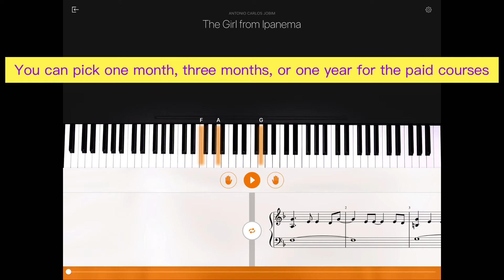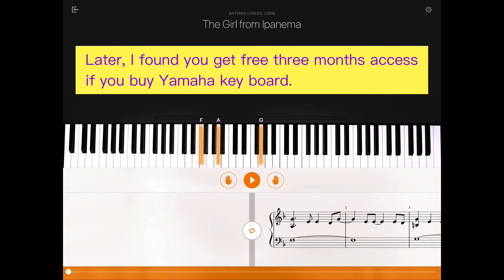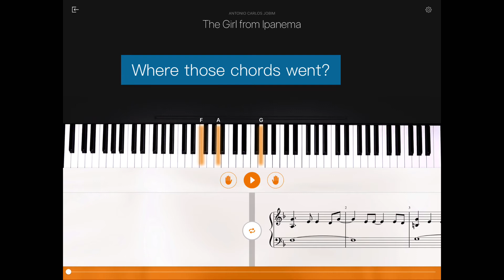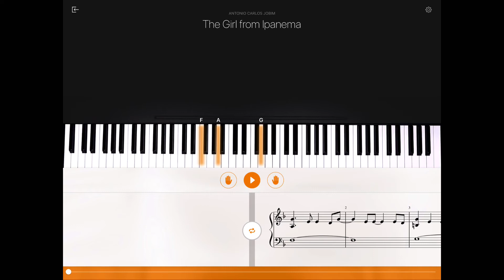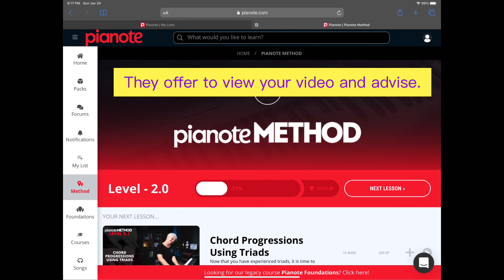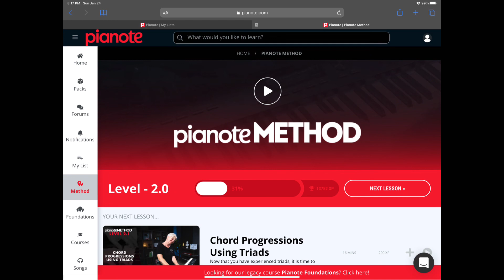No3 Online piano class review Flowkey vs pianote. I took two classes!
Piano is fun to learn.  Never be late even if you are an adult.  I took two class; Flowkey and pianote.  It might help for someone who is looking for online class.

I made detailed video for each program.  Please review them if you like.

I made piano learning in my play list, too.  It may give you the idea on how adult piano beginner is:)